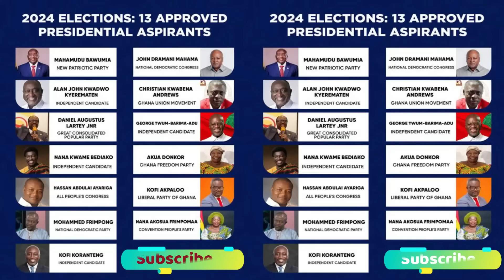Who are You Voting For? I Went out on the Streets in Lapaz, Accra-Ghana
I conducted a survey in Lapaz in Accra, Ghana on 2nd November, 2024 on who the regular people are going to vote for.

The results are in and you need to watch in full to appreciate the outcome